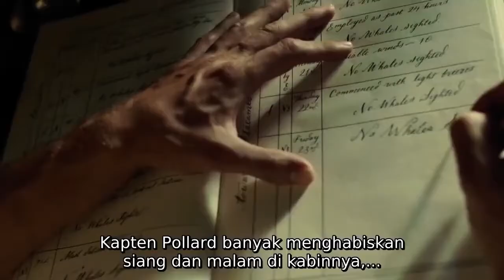Terombang Ambing di Tengah Samudra Film Tentang Perburuan Ikan Paus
In the Heart of the Sea (2015)
In the Heart of the Sea adalah film drama petualangan yang disutradarai dan diproduksi oleh Ron Howard. Cerita ini diadaptasi dari novel non-fiksi berjudul sama karya Nathaniel Philbrick, yang bercerita tentang tenggelamnya kapal pemburu paus Essex pada tahun 1820. Film yang dirilis pada tahun 2015 ini dibintangi oleh sejumlah artis ternama. aktor Hollywood terkenal. Sebut saja Chris Hemsworth, Benjamin Walker, Cillian Murphy, Tom Holland, Ben Whishaw, dan Brendan Gleeson.

Kisah In the Heart of the Sea dimulai pada tahun 1820, ketika sebuah perusahaan perburuan paus di Nantucket baru saja memperbaiki Essex. Kapal ini dipersiapkan untuk ikut serta dalam misi perburuan dan perdagangan minyak ikan paus yang bernilai tinggi.

Tidak lama kemudian, seorang remaja berusia 14 tahun bernama Thomas Nickerson (Tom Holland) nekat mendaftar sebagai pramugari. Thomas kemudian bergabung dengan Owen Chase (Chris Hemsworth), seorang veteran pemburu paus.

Misi penangkapan ikan paus dengan Essex dipimpin oleh Kapten George Pollard (Benjamin Walker), seorang pelaut yang iri dengan kemampuan dan popularitas Owen. Akibatnya, bentrokan antara Owen dan George pun tak terhindarkan. Itu juga yang mendorong George untuk menentang nasihat Owen dan berani menghadapi badai. Pada akhirnya, Owen dan George setuju untuk mengesampingkan ego mereka, daripada mempertaruhkan reputasi mereka dan kembali ke pelabuhan tanpa melakukan apa-apa.

Tiga bulan kemudian, kru Essex masih berlayar tanpa hasil. George menyimpulkan bahwa Samudra Atlantik tidak dihuni oleh paus. Jadi dia mengarahkan Essex untuk berlayar melewati Cape Horn ke Pasifik, berharap menangkap tangkapan. Selama persinggahan di Atacames, Ekuador, para kru bertemu dengan pemburu paus lainnya dari Spanyol.

Kapten memberi tahu mereka bahwa krunya telah menemukan tempat berburu 2.000 mil ke barat. Namun, kapten memperingatkan bahwa di lokasi itu ada seekor paus putih yang menghancurkan kapalnya, menewaskan enam awaknya. Sayangnya, Owen dan George tidak mengindahkan peringatan tersebut dan memilih melanjutkan ekspedisi ke lokasi yang dimaksud.